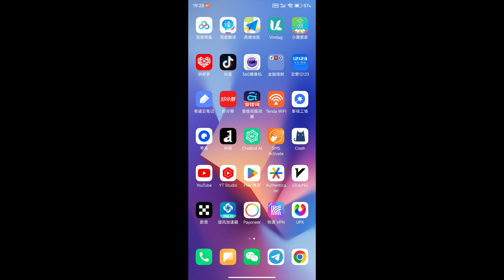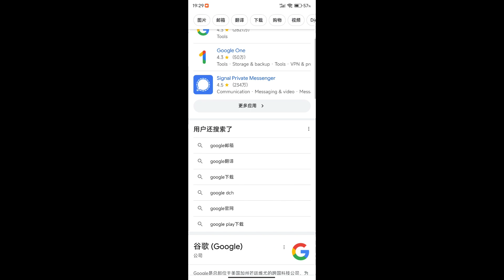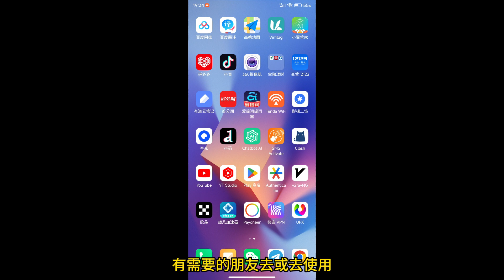2023永久免费vpn，支持安卓苹果使用，目前最好最快翻墙工具，保姆级科学上网教程，看完视频你将告别购买付费加速器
免实名VISA虚拟卡
支持绑定美国Apple ID，购买Chat plus